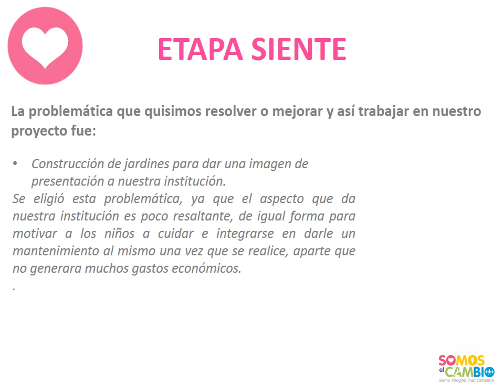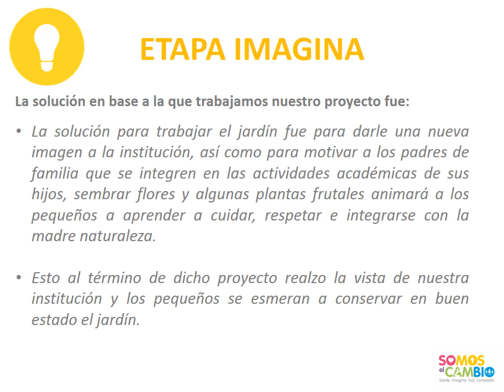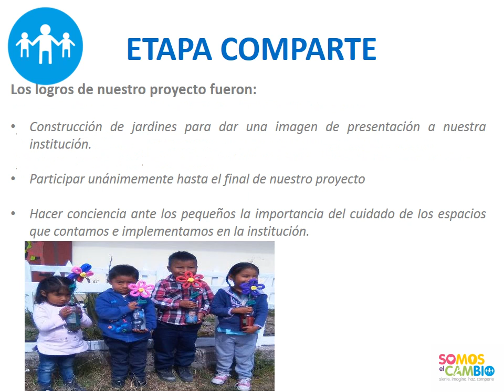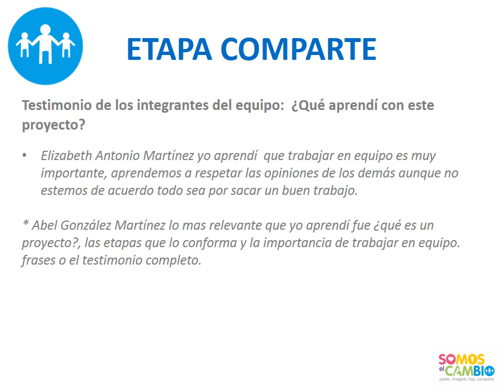COLORES DE MI JARDIN, UNION HIDALGO SAN JUAN ÑUMI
Proyecto realizado con la finalidad de construir jardines para concientizar a los pequeños a cuidar la madre naturaleza y así mismo darle una nueva imagen a la Institución.